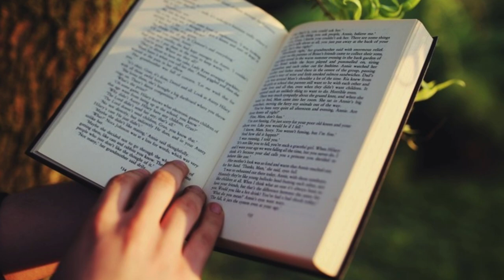Ausentes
Crónica de "Paseo de la Alameda y otras crónicas mínimas"
Texto de Felipe Sérvulo, puso la voz Carles Oliveras.